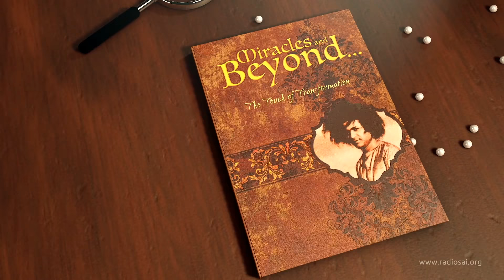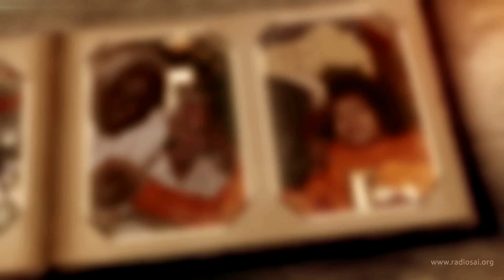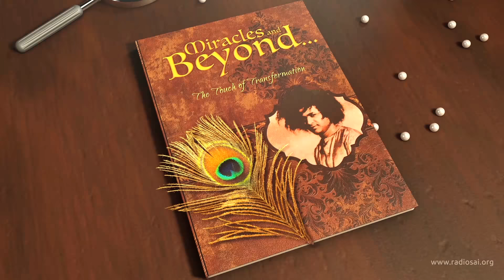MILAGROS Y MAS ALLÁ_UN EMBAJADOR DE PURO AMOR -Cap 4 - Par 2.(Subtitulado en 23 idiomas)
Subtitulado ...Activar subtítulos en el reproductor de Youtube 💳 y seleccionar idioma en configuración ☸

La historia de Víctor Kanu.
Un estudiante de Sierra Leona se graduó de la prestigiosa Universidad de Oxford a principios de la década de 1970 y lo corona al ser nombrado embajador del país en el Reino Unido. Victor Kanu disfruta de todos los lujos que el dinero puede pagar y de todo el respeto que la posición puede brindar. Justo cuando su vida parece estar lista, todo se derrumba y Victor se da cuenta de la fugacidad del mundo. Buscando algún significado en la vida, recibe el llamado interno de Dios. Cuando responde, Dios le asigna una tarea casi imposible. Esta es la historia de la transformación de un hombre de ambición en un mensajero de Dios. Team Radio Sai, en nombre de todos los devotos, humildemente ofrece esta muestra de amor en los Divinos Pies del Loto.

Fuente Radio Sai
Traducido y subtitulado por SATHYA SAI BABA VIDEOS EN ESPAÑOL y SAI BABA TV.